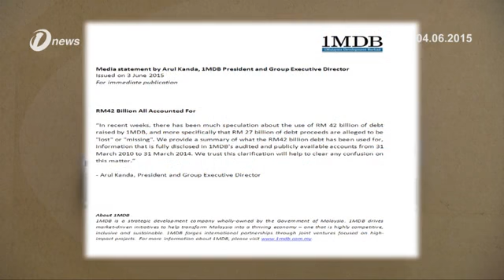Hutang 1MDB 42 Billion Ringgit Diguna Bagi Jalankan Beberapa Projek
Hutang 42 bilion ringgit yang ditanggung 1MDB sebenarnya digunakan bagi menjalankan beberapa projek. Juga menampung kos cukai, kos tukaran matawang serta kos hutang yang diwarisi.